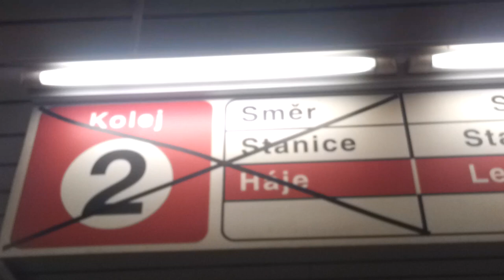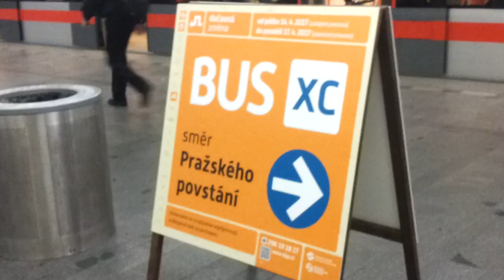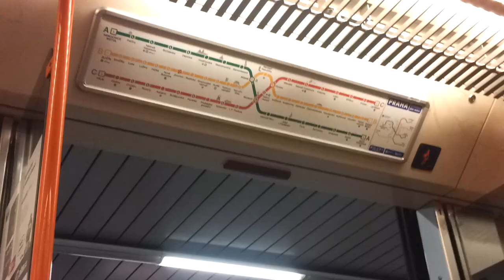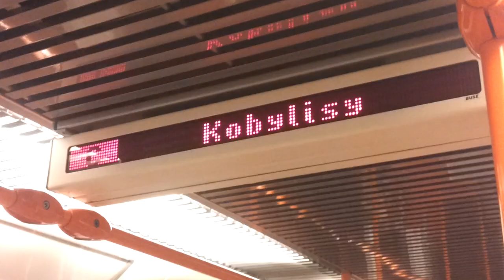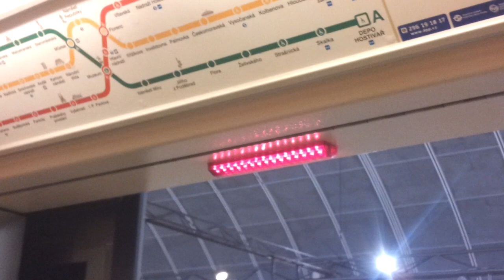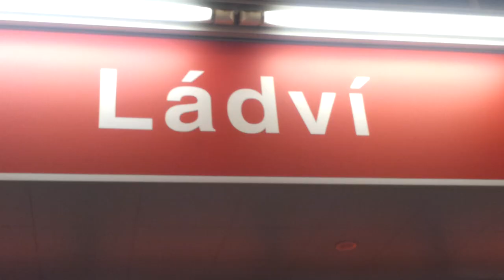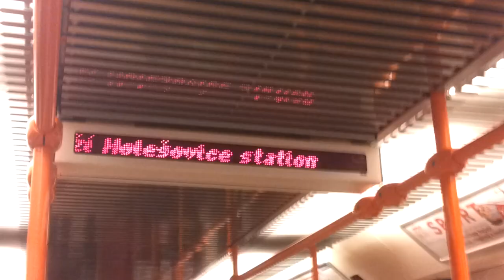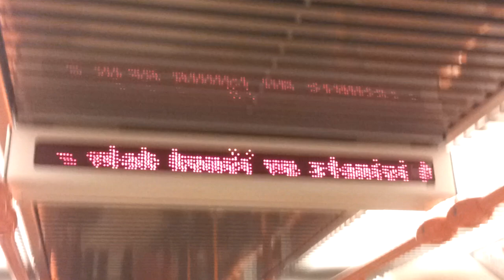Vyluka metra =C= Nádraží Holesovice - Pražského povstání